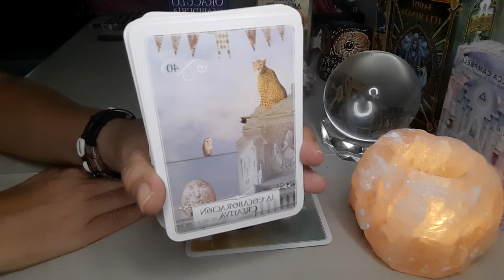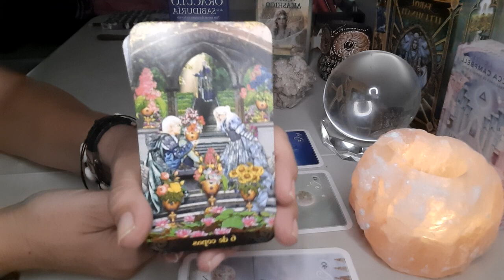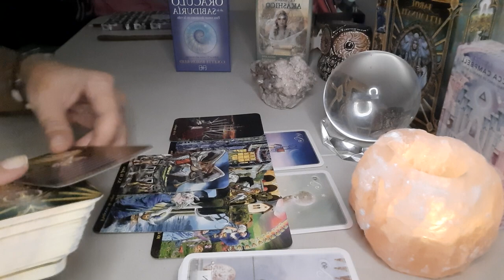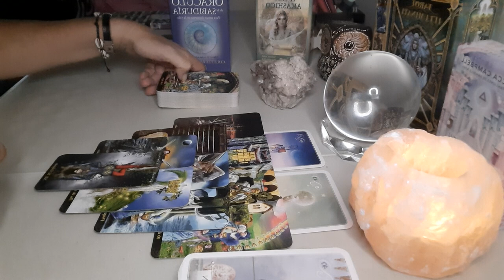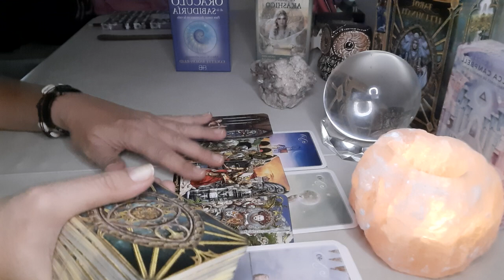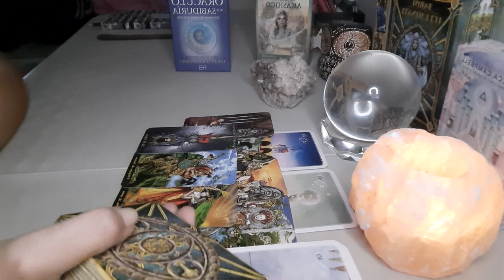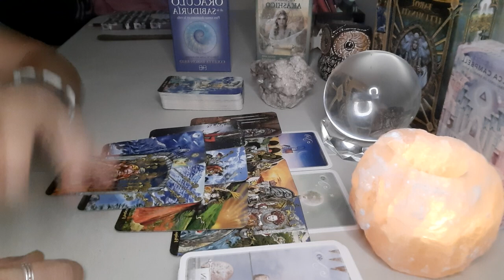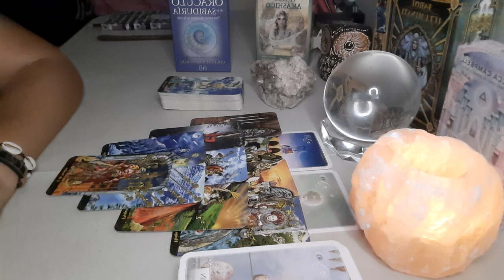TAURO Esta herida interior está Causando fuera esta Realidad